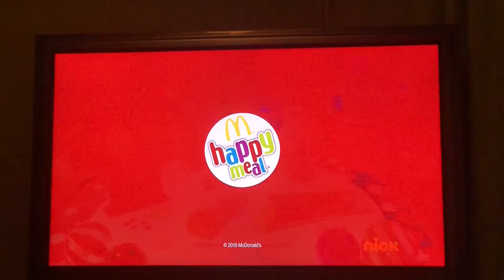2019 McDonald’s Happy Meal Hasbro Gaming Advert